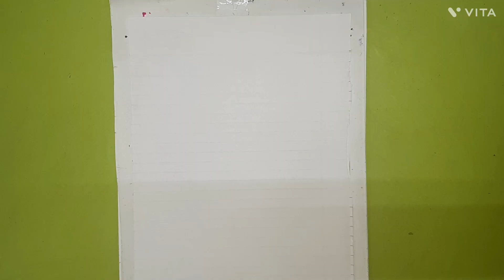Border Designs For Project |Assignment Designs |Portfolio Designs/Project Designs Front Page Designs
Project Designs
Front page Designs
Border Design
Borders
Project work
Attractive cover pages for projecttractive border designs
Attractive borders
Cover page
Project decoration
Assignment designs